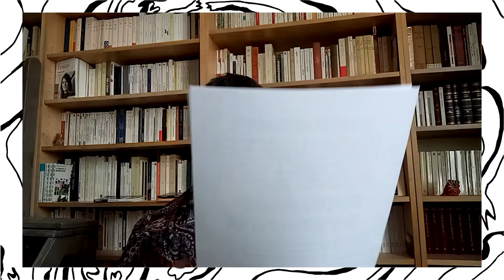Romain Frezzato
Vieillir queer: troisième âge ou troisième sexe? Notre-Dame-des-Fleurs, Jean Genet (1943); Ce lieu sans limites, José Donoso (1966); Je tremble ô Matador, Pedro Lemebel (2001)